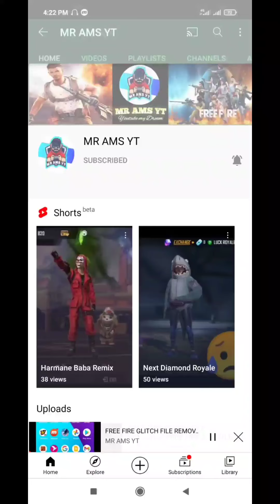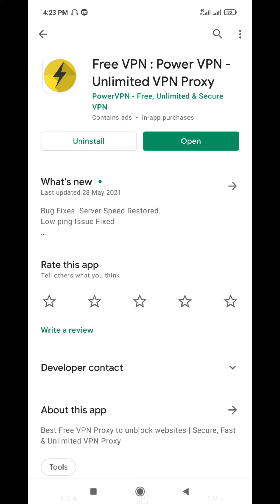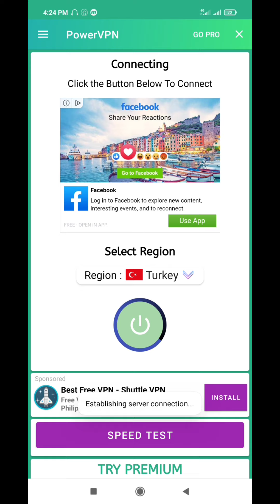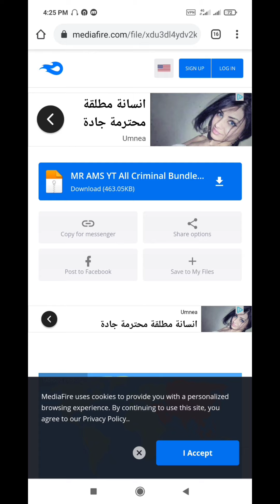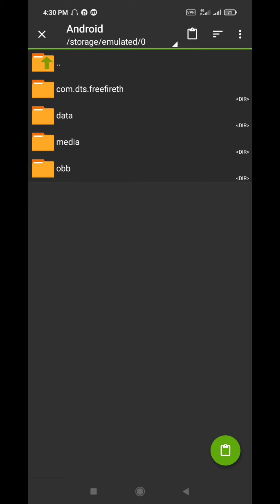How To Download Free Fire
My BD Server Player ID:-

My Indonesia Server Player ID:-

Dear viewer,

If you enjoyed this video a little or, you can learn something new from this video, just click the Like button, make a nice comment and become a member of this little family by subscribing to our channel.

বন্ধুরা,
আপনাদের সবার একটু সাপোর্ট পেলে আমি একদিন না একদিন ইউটিউব এ সফলতা পাবো ইনশাআল্লাহ।

Friends,
If you all get a little support, I will get success on YouTube one day or another, InshaAllah.